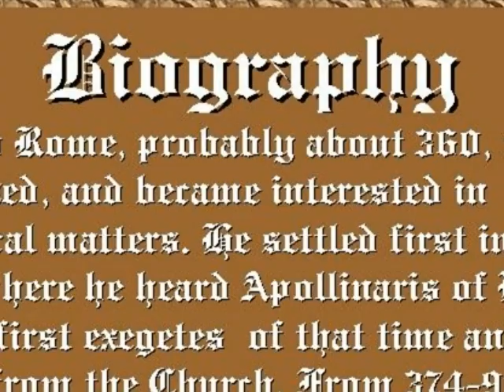St. Jerome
saint